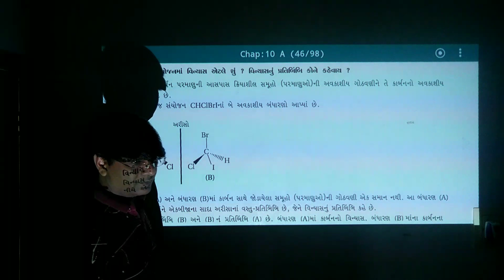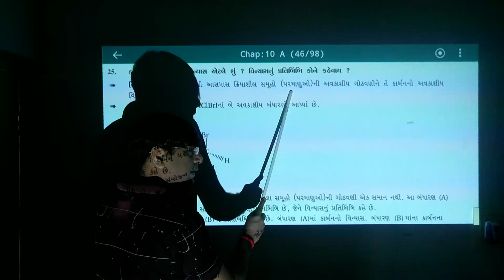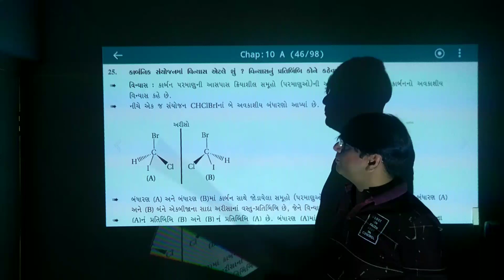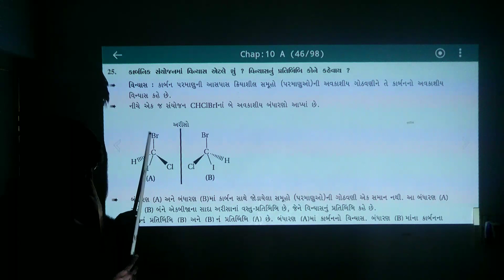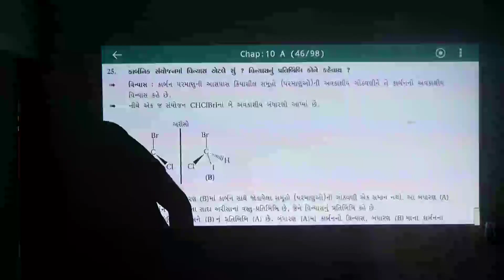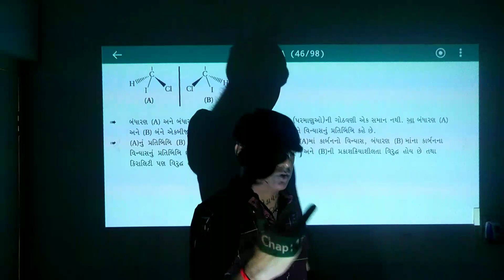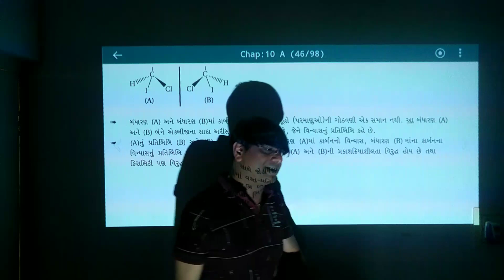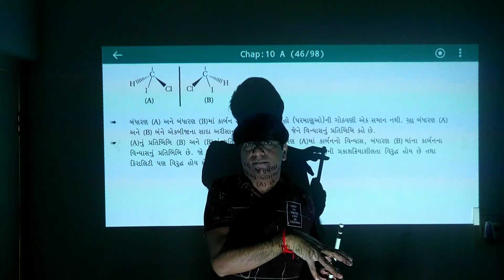કાર્બોનિક સંયોજનો માં વિન્યાસ એટલે શું ? વિન્યાસ નું પ્રતિબિંબ કોને કહેવાય L-10 v-20